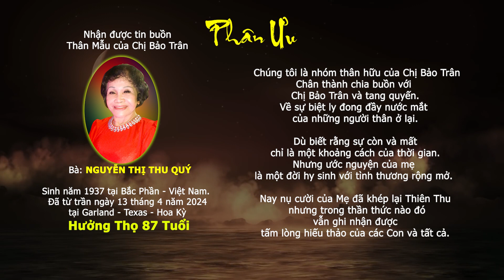Phân Ưu đến Chị Bảo Trân và Tang quyến